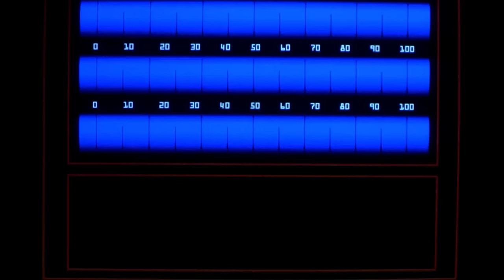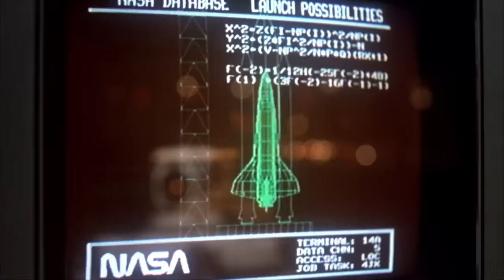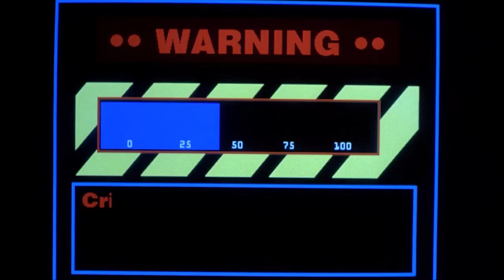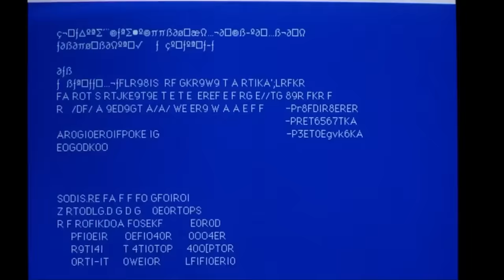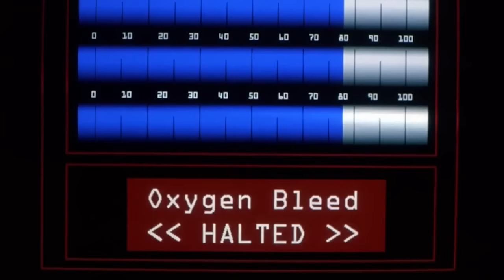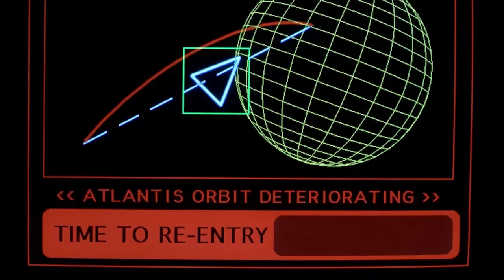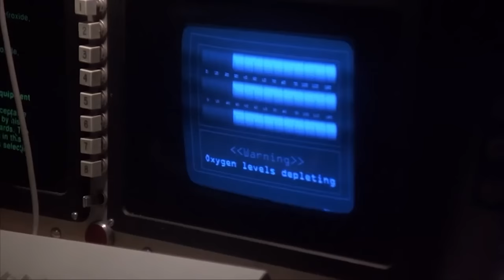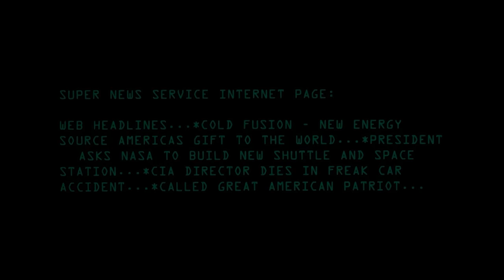Scorpio One (1998) Jeff Speakman | Robert Carradine - Action Sci-Fi HD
Special forces are sent into space to investigate the mysterious deaths of crewmembers aboard a space station.